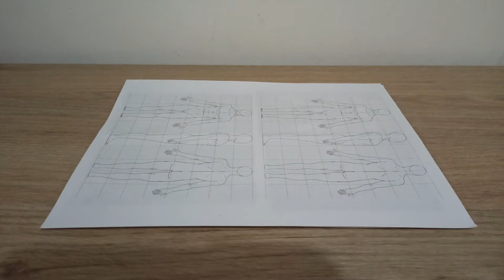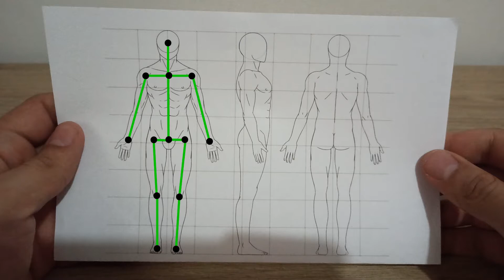ESPECIAL 1.000 SUBS! CÓMO HACER AL TITAN MARTILLO VS EREN EN ARCILLA POLIMÉRICA. Parte 1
Amigos! Finalmente llegamos a los 1.000 Subscriptores!
Esta será la primera parte del especial que ustedes eligieron, la pelea entre el TitánMartillo contra ErenTitán del anime shingekiNoKyojin o

En el vídeo muestro el proceso de modelado a modo de timelapse narrado, explicando como fui construyendo la escultura y que decisiones tome en el proceso.

Los materiales usados fueron:
-ArcillaPolimérica marca
-Masilla epoxica
-Alambre galvanizado
-Papel de aluminio
-Base de madera
-Pinturas acrílicas
-Tizas pastel

Si el video te gustó puedes dejar un buen like, me puedes dejar tus preguntas en la caja de comentarios, Puedes suscribirte al canal para ver más esculturas y procesos y finalmente puedes visitar mis otras redes para ver contenido extra: